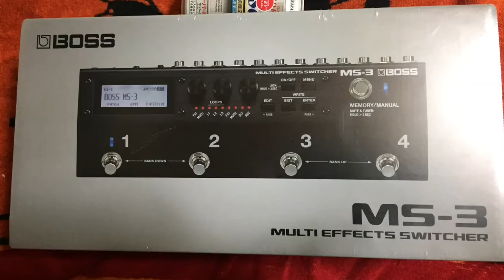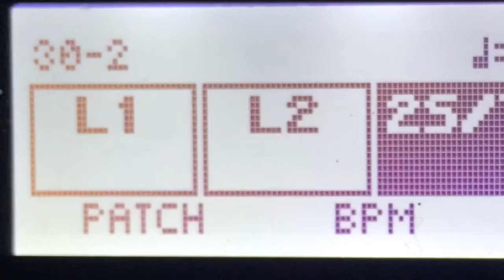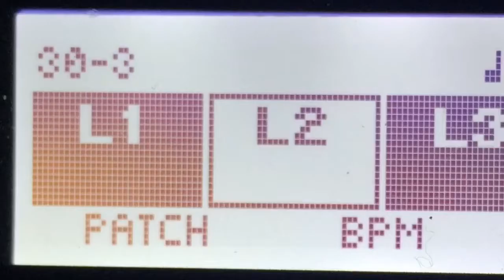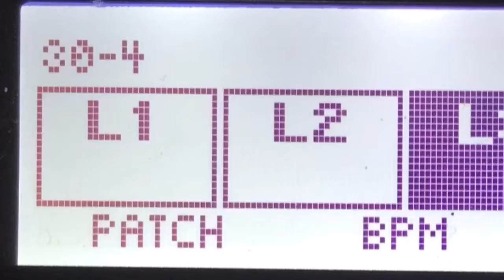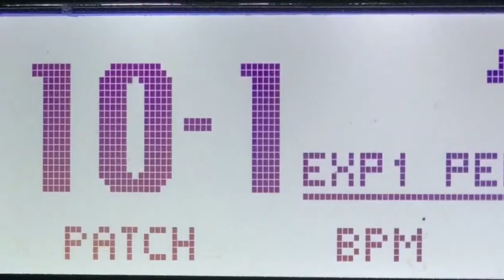BOSS MS-3 紹介 その2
エフェクト内蔵のスイッチャーです。
MANUAL MODE と EXP ペダルを使った簡単な説明をしています。